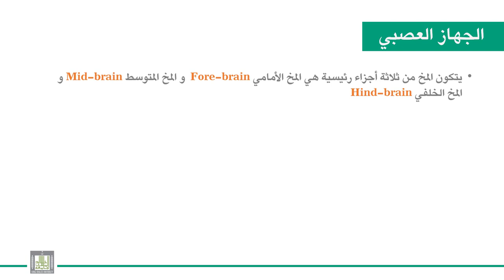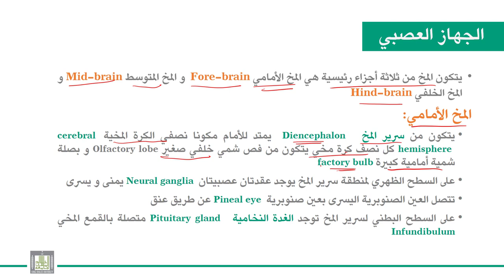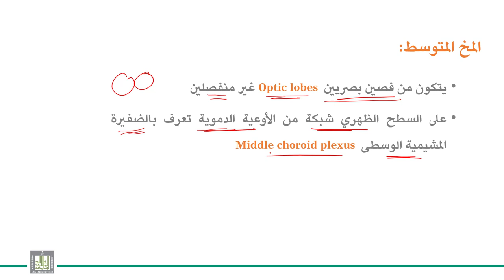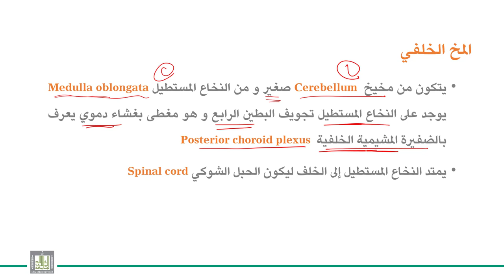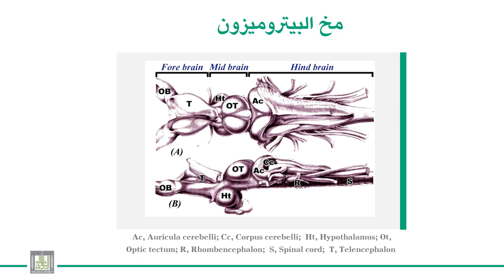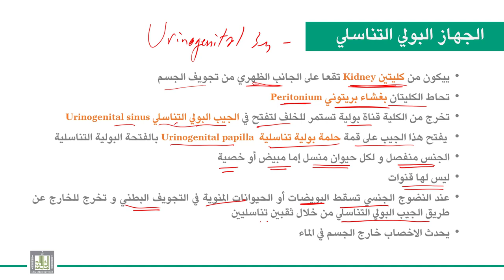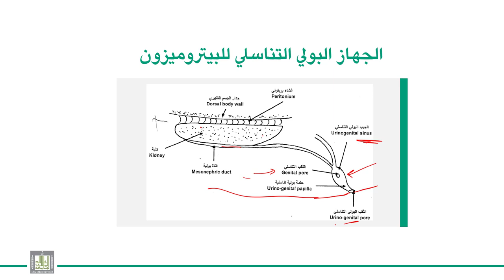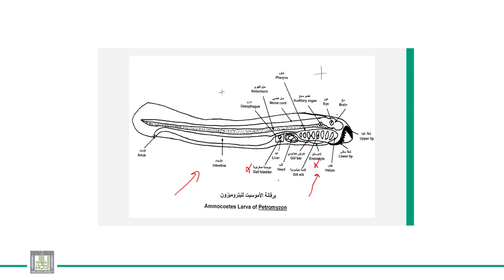الحبليات | الوحدة 6-5 | البيتروميزون | الجهاز العصبي - الجهاز البولي التناسلي - التحور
الوحدة 6 : دائريات الفم - البتيروميزون
الدرس 5 : الجهاز العصبي - الجهاز البولي التناسلي - التحور